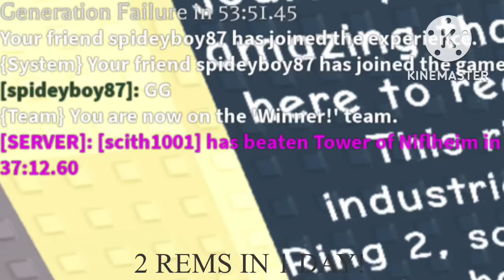Tower of Niflheim BEATEN ON MOBILE 5th REM 2 REMS IN 1 DAY!!